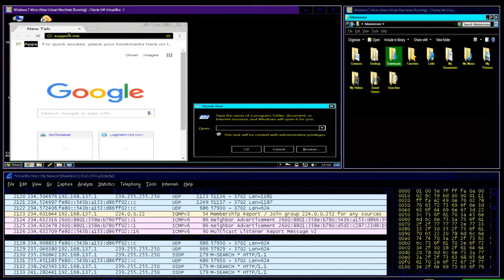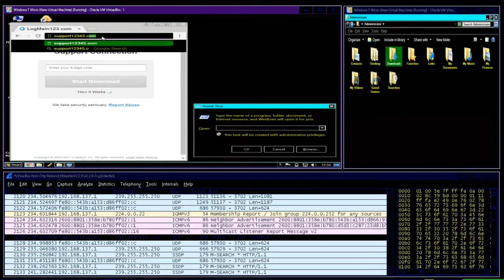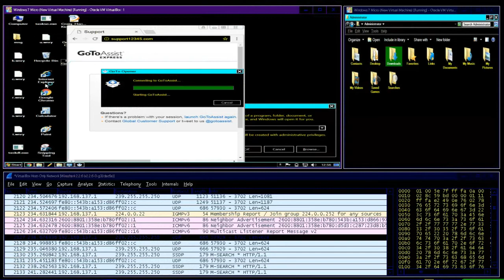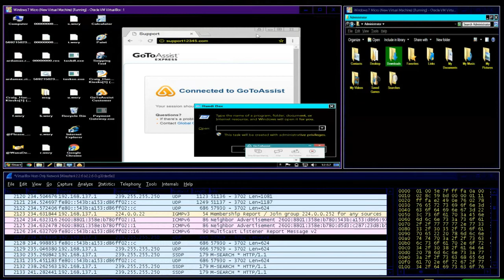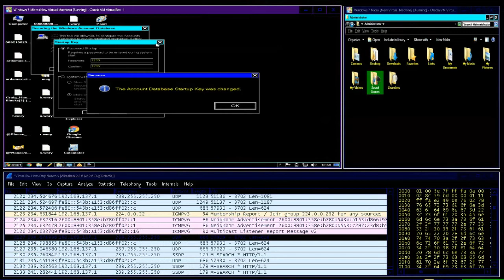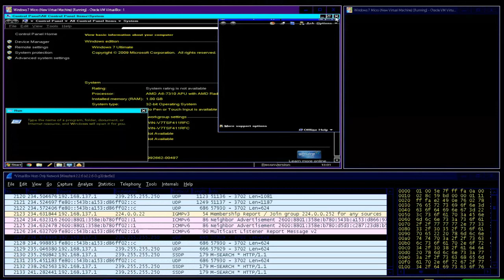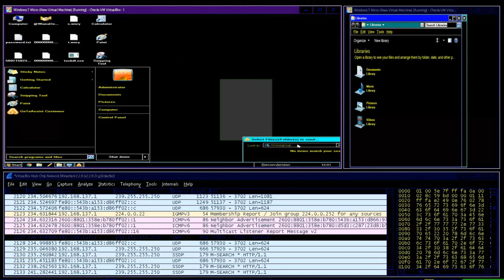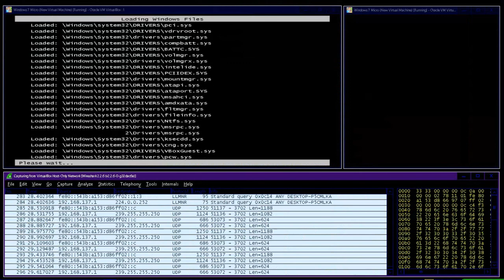Testicle suppooat scammer syskeys Rob Marks' VM after seeing the Rundi Box!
This stupid scammer syskeys my Virtual Machine after spotting the Rundi Box!